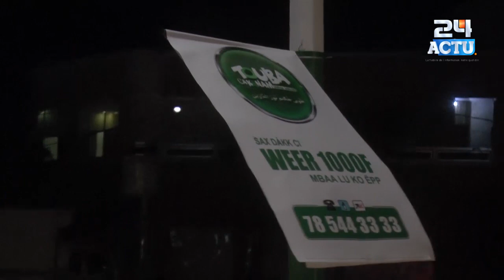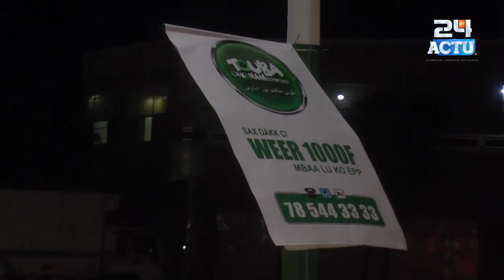Magal Touba 2023 : Touba ca Kanam illumine la route vers l'hôpital Cheikhoul Khadim